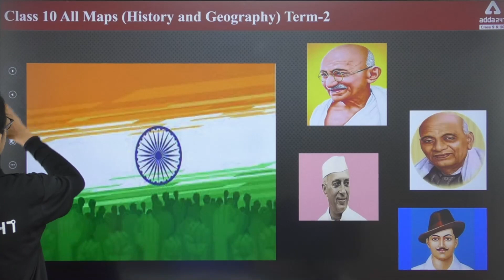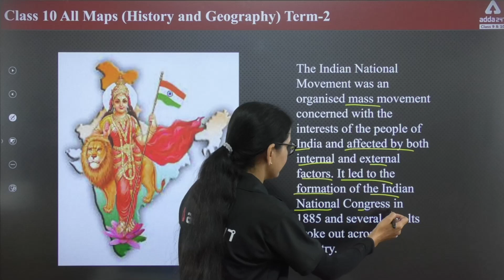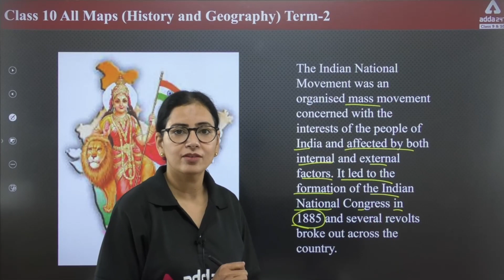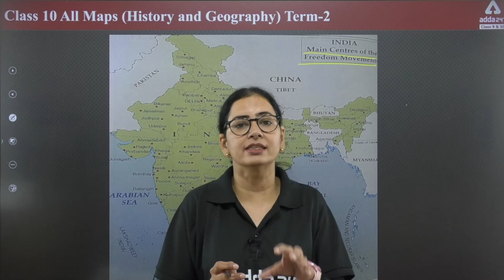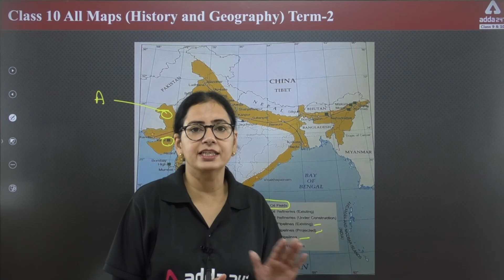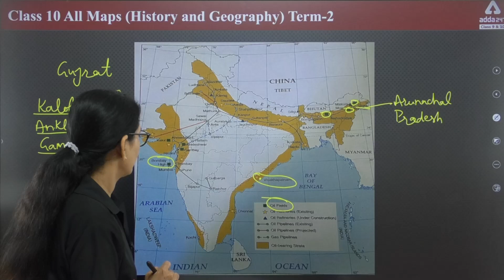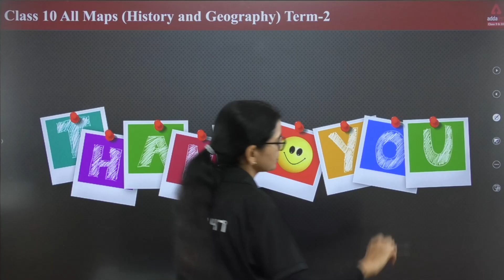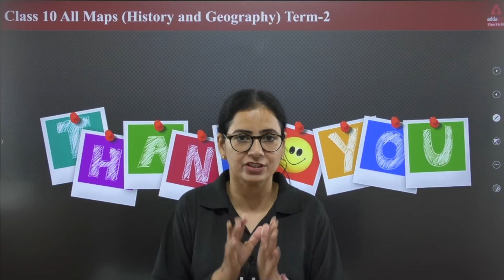History And Geography Class 10 | Term 2 Exam | Map Work | Class 10 Social Science Board 2023